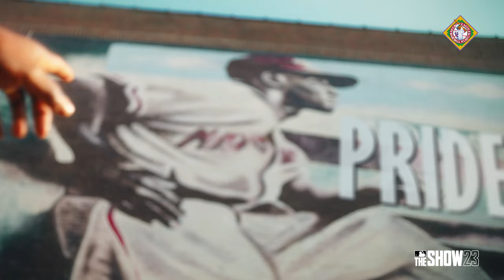MLB The Show 23 - Jazz Feature Reveal: Storylines | PS5 & PS4 Games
What's the story on Storylines? Jazz Chisholm Jr. and Ramone Russell are here to share more about the new mode. Get Early Access beginning March 24, 2023 with The Captain Edition or Digital Deluxe Edition. MLB The Show 23 is available March 28, 2023.